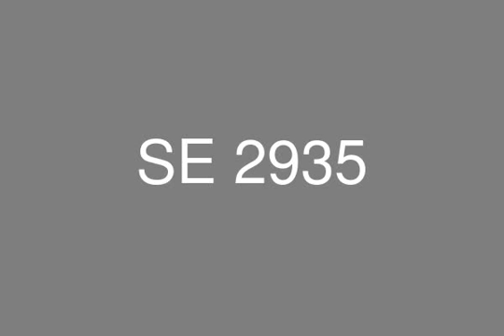Duplex with Garden at El Sokhna over 4 years payments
Apartment 200 m Duplex with Garden in Lagona Bay El-Sokhna, consists of 3 Bedrooms,1 Maid room with Toilet, 3 Bathrooms, Reception of 3 pieces, and 1 Living Special, a unique life style with complete privacy, and secured area, entertainment available, with amazing landscapes it avails all your needs in one place. Facilities: Swimming pools,jungle pools with water park Indoor pools Aqua Games Restaurants and cafes. Club house (Spa-Gym) Play grounds (football court,Tennis courts) Room service 5*Ho